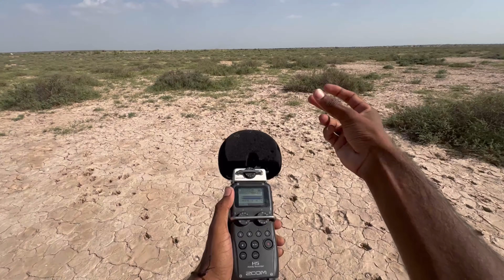ASMR Surviving In Desert 🌵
ASMR in Desert 🏜️